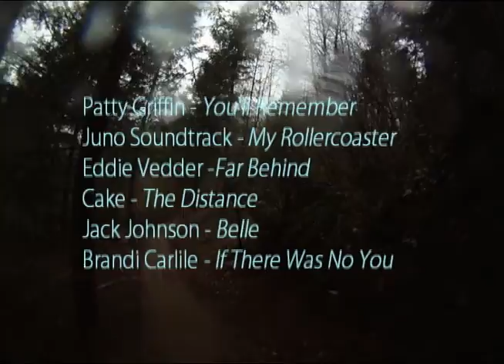You'll Remember Uma.mov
The best dog ever.